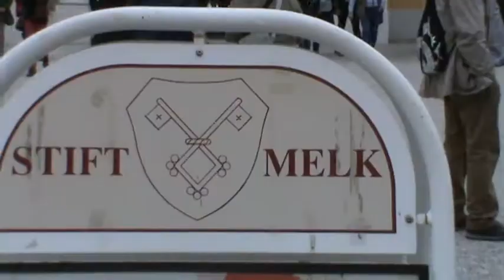Moreno Club de los 60 Budapest Viena Praga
Viaje: Budapest, Viena, Praga. Club de los 60 Octubre 2014